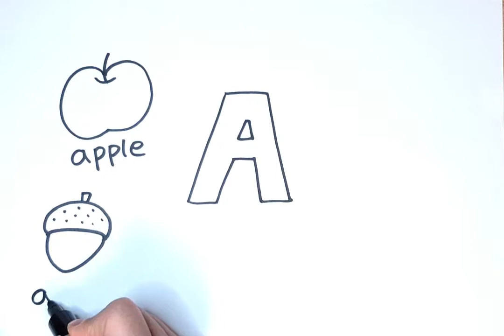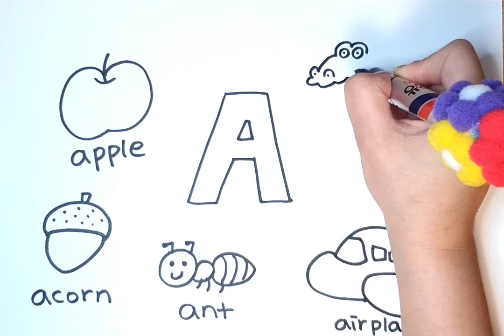Learn Alphabet A with drawing | A for apple | drawing for kids | easy drawing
hello, everyone!
let's learn alphabet A with drawing :)